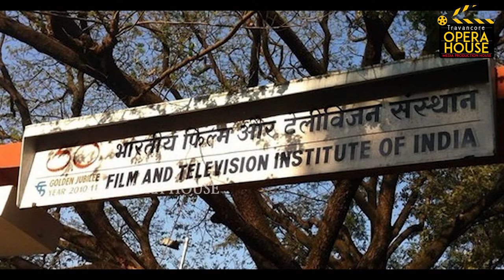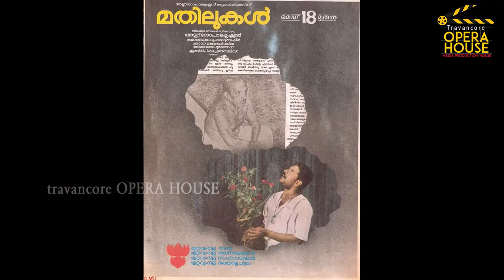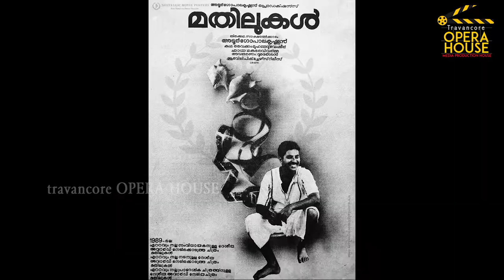Adoor Gopalakrishnan | അടൂർ ഗോപാലകൃഷ്ണൻ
Adoor Gopalakrishnan is an Indian film maker who was one of the leading figures in the "New Indian Cinema" movement of realistic filmmaking that arose in the 1970s. He born July 3, 1941, Pallickal at Pathanamthitta district in Kerala.

             Gopalakrishnan studied cinema at the film and television institute of Pune and obtained a diploma in 1965. Afterward he founded the Chitralekha film society in Thiruvananthapuram, which produced and distributed films that were an alternative to the commercial malayalam cinema industry in Kerala.